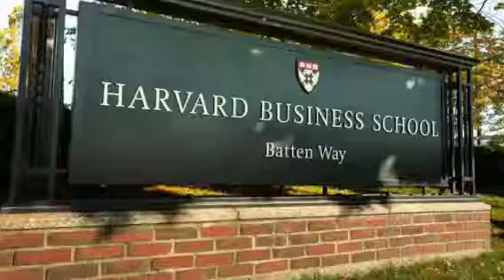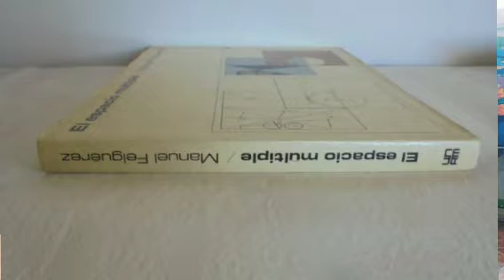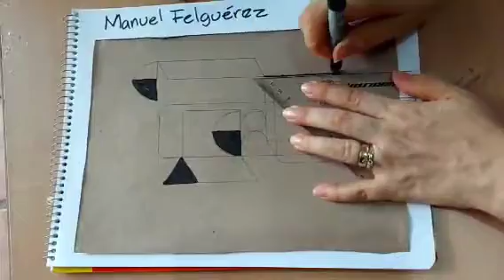Manuel Felguérez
Artista de la avanzada abstracta en México